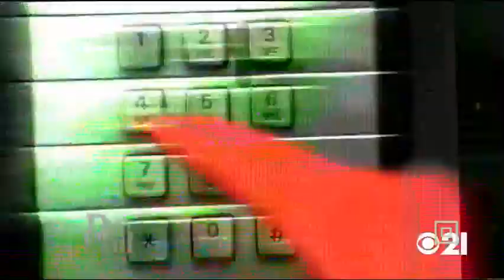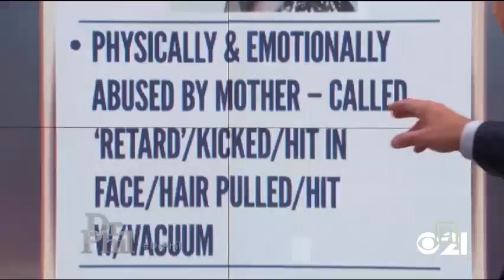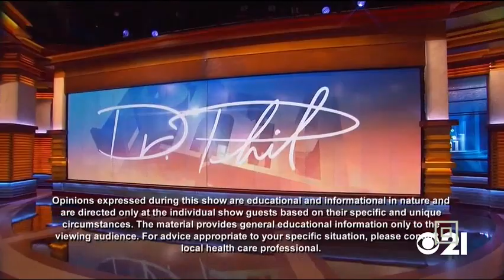Dr. Phil S17E178 ~ Family Destroyed by Sexual Abuse, Secrets and Lies